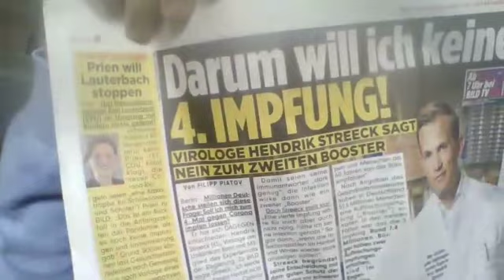LANOO SPRICHT (Folge557) Eine Welt ohne Geld?